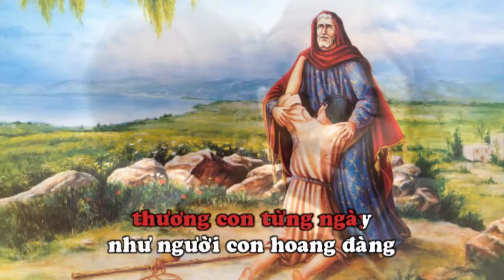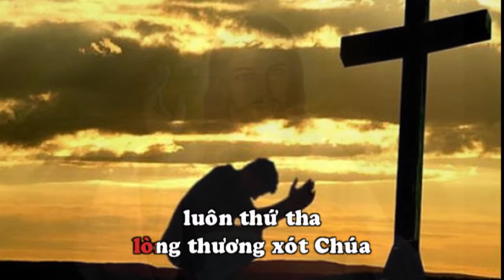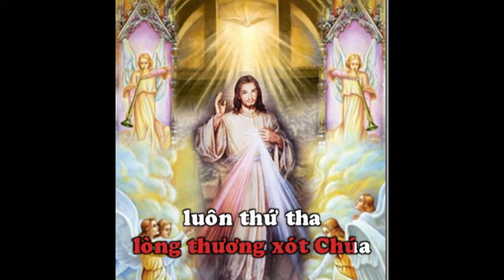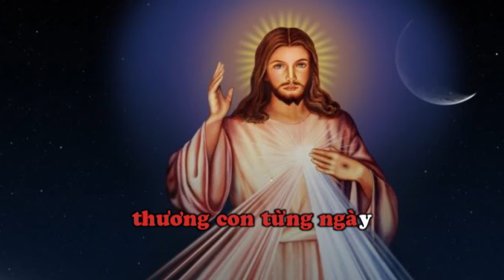Lòng Thương Xót Chúa ( Vũ Đình Ân ) HD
Nhạc & Lời : Vũ Đình Ân
Trình Bày : Ca Đoàn Thiên Thanh
PDF Lòng Thương Xót Chúa